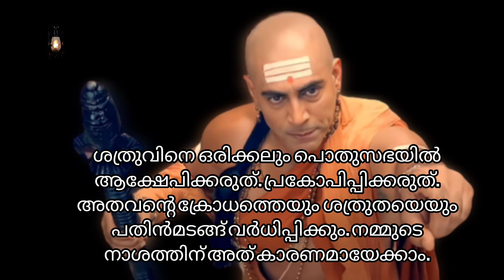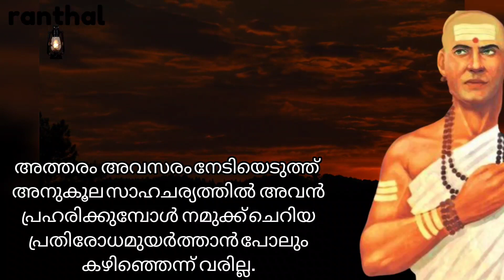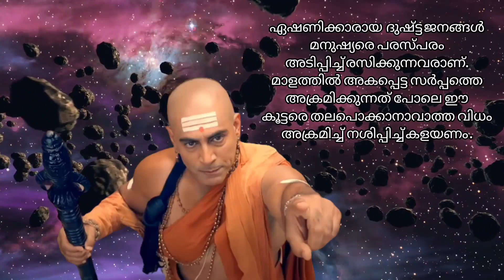ശത്രുക്കളെ കുറിച്ച് ചാണക്യൻ./ Chanakya's Warnings About Enemies